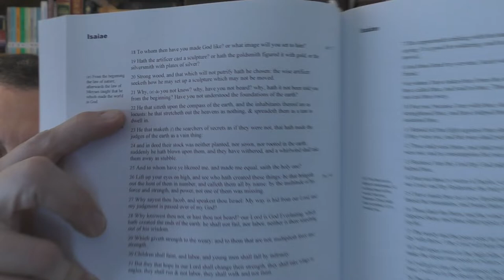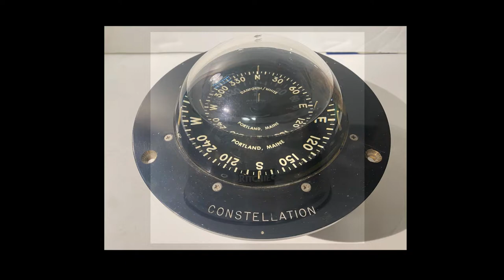The 1610 Douay Rheims Does NOT Say Globe In Isaiah 4022